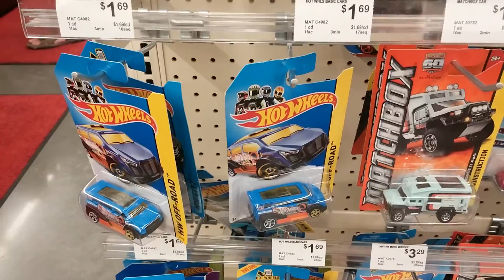Treasure hunt find at O'Reily